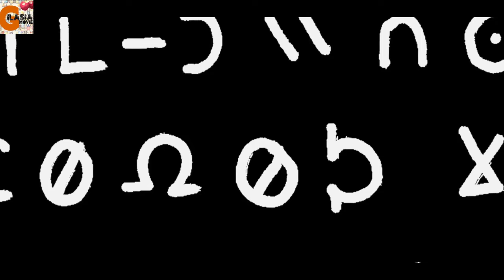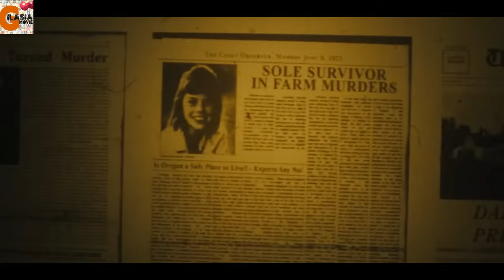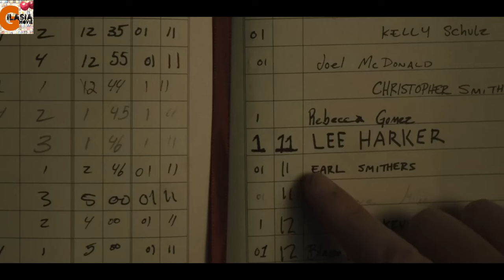یک مرد شیطانی به دنبال پاک ترین انسان ها | LongLegs ، عجیب ترین فیلم امسال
خلاصه و بررسی فیلم لنگ دراز
خلاصه و بررسی فیلم Longlegs